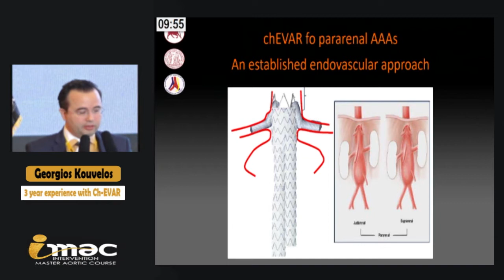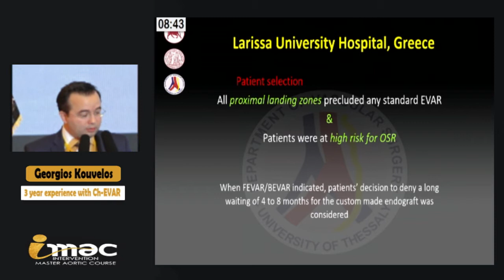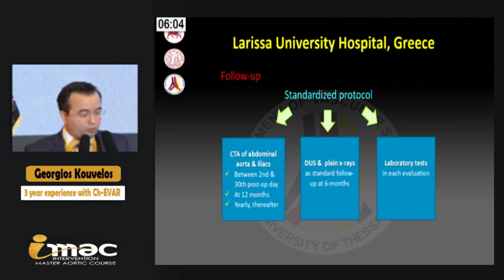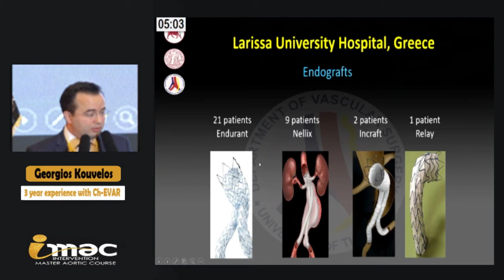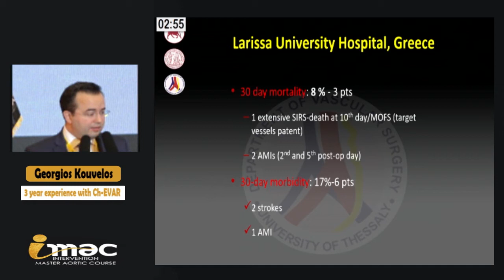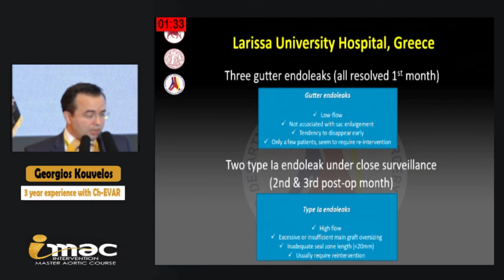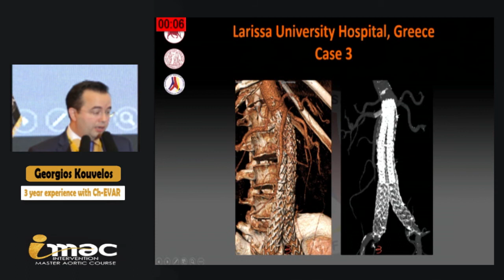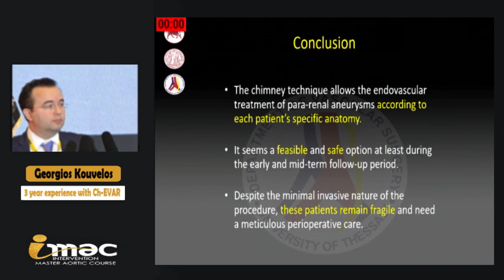IMAC 2019 - Day 3 - Session 1 - Prof. Georgios Kouvelos